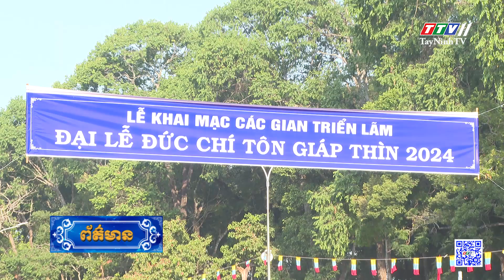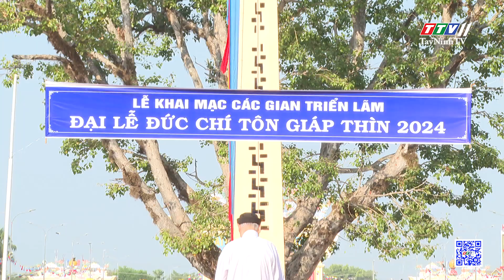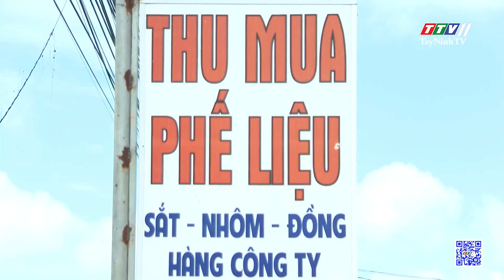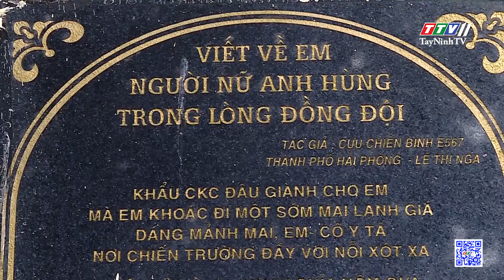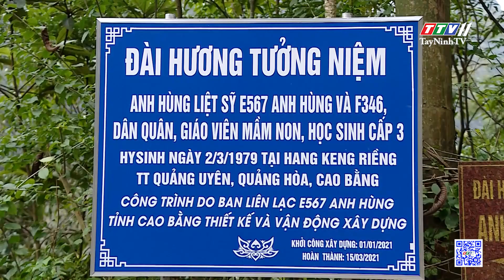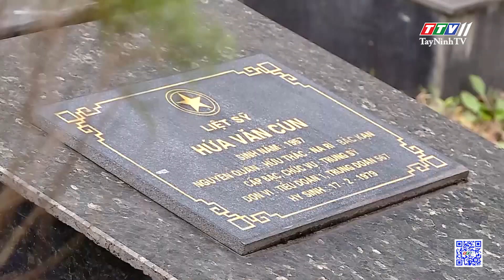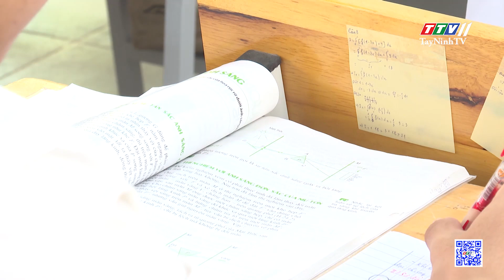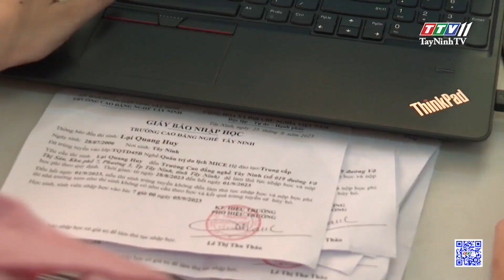ព័ត៌មានភាសាខ្មែរ ថ្ងៃទី ១៩ ខែ កុម្ភៈ ឆ្នាំ ២០២៤ | TayNinhTVToday